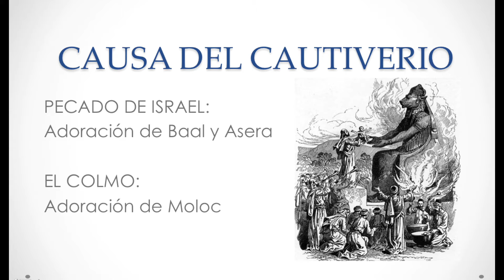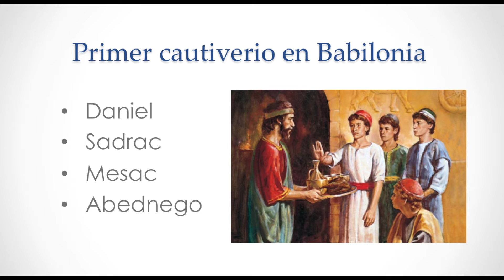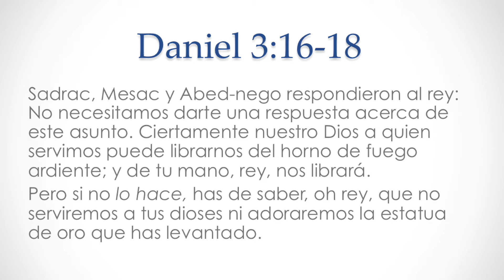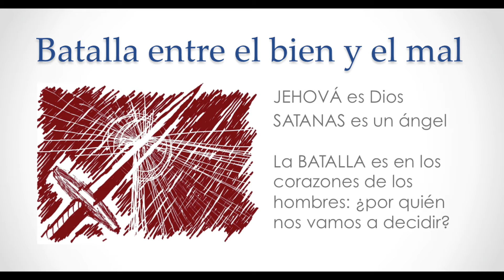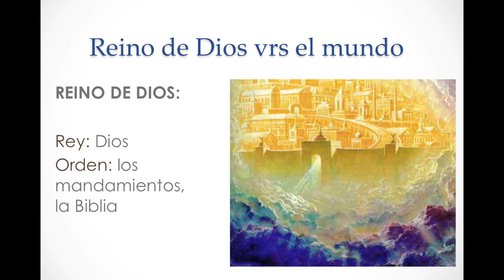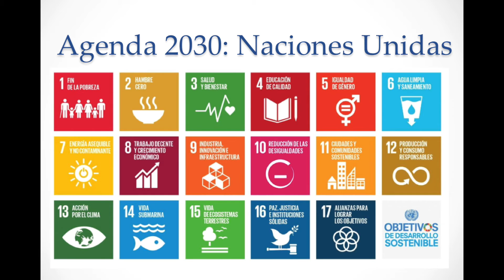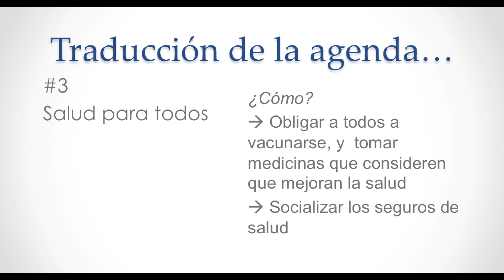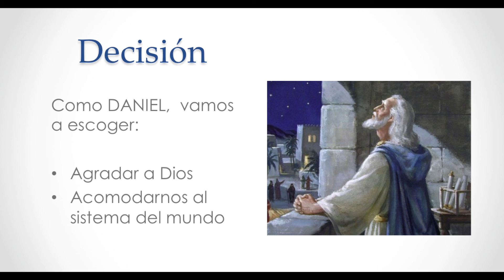Choque de 2 Reinos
Estudio bíblico sobre:
* el choque entre el Reino de Dios y el sistema del mundo;
* Cautiverio de Daniel en Babilonia,
* prueba de la fe de Daniel en un mundo hostil;
* Fidelidad a Dios de Sadrac, Mesac y Abed-nego;
* Agenda de ONU 2030
(impartido por: Ana Beatriz Contreras)
Blog Estudio Biblia